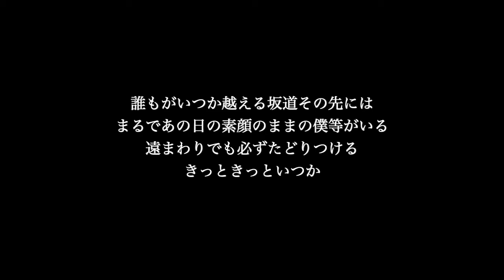【ピアノ伴奏カラオケ】陽のあたる坂道 / Do As Infinity【原曲キー】